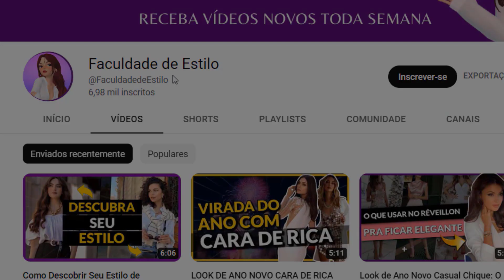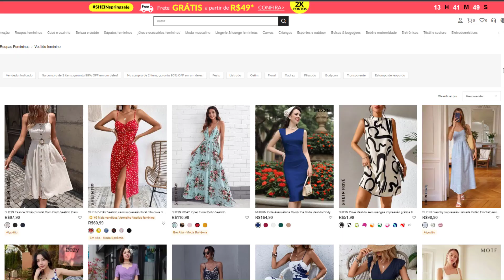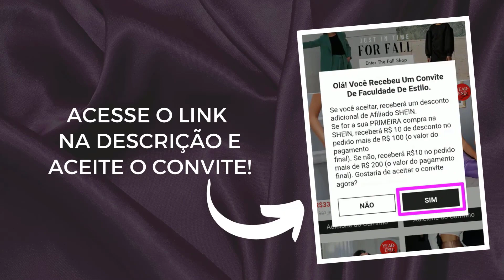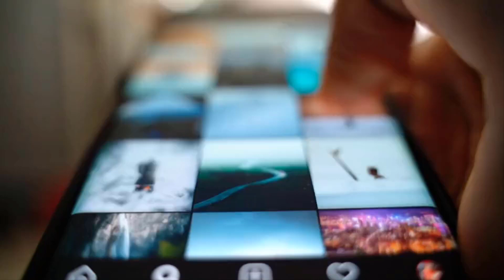COMO SER MAIS FEMININA? 10 Dicas para Ser uma Mulher Mais Feminina e Delicada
✅ Moda Casual Chic: Dicas Para um Look REFINADO no Dia a Dia Sem Perder o Conforto

COMO SER MAIS FEMININA? 10 Dicas VALIOSAS Para Ser um Mulher Mais Atraente, Elegânte e Feminina

No turbilhão das complexidades da vida, é frequente que a nossa feminilidade inata se dissolva na correria cotidiana. As exigências da sociedade e as pressões que enfrentamos nos fazem esquecer a elegância e graciosidade que residem em nossa essência feminina.

Mas não se preocupe, mesmo em meio a esse tumulto, pequenas mudanças e escolhas conscientes têm o poder de iluminar esse aspecto fundamental da sua identidade, como raios de luz que atravessam uma cortina de nuvens.

Este vídeo é um convite caloroso e inspirador para você embarcar em uma jornada de autodescoberta de como ser mais feminina, onde a ênfase recai sobre a elegância e graciosidade inerentes à sua feminilidade.

Ser feminina não se trata de se moldar a estereótipos ou de seguir um único modelo pré-determinado. Na verdade, é sobre abraçar e celebrar a sua feminilidade única e autêntica, uma dança graciosa no palco da vida.

Durante esta apresentação, vou compartilhar com você 10 dicas valiosas, selecionadas com cuidado, que têm o potencial de guiá-la em uma jornada pessoal de resgate e aprimoramento da sua elegância natural.

Essas dicas não são meramente sobre moda ou aparência, mas sim sobre como você se sente consigo mesma e como irradia essa graça para o mundo, como uma flor delicada que desabrocha em um jardim exuberante.

Lembre-se de que a feminilidade é tão diversa quanto as pétalas de uma flor. Não existe um único caminho a seguir, apenas a sua própria jornada única e individual. Este vídeo é um convite para se reconectar com a sua elegância interior, para amar a si mesma e para encontrar força na autenticidade da sua verdadeira essência.

Portanto, acompanhe-me nesta jornada e descubra como pequenas escolhas e um olhar carinhoso para si mesma podem transformar a maneira como você se vê e como o mundo a percebe. Juntas, vamos despertar e celebrar a sua feminilidade com toda a graça e elegância que você possui, tornando-se a mulher incrível que você nasceu para ser.

sub_confirmation=1